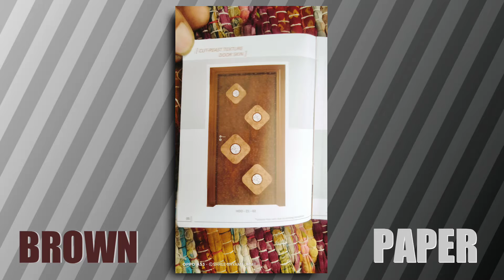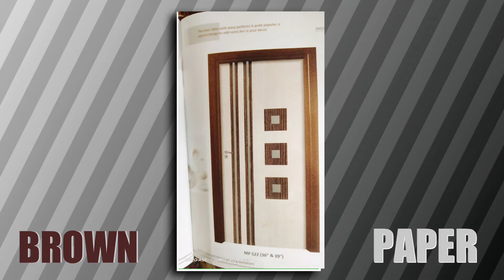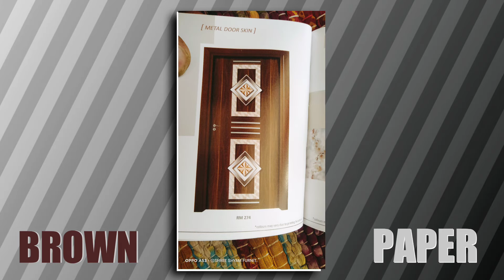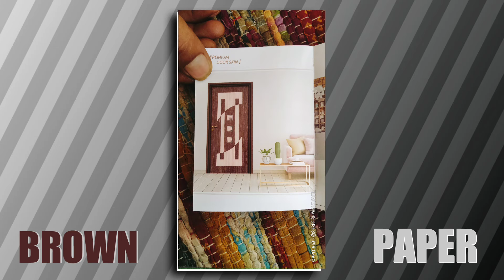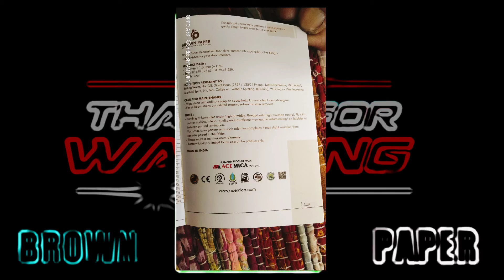The Best Mica Paint Design: DOOR SKIN MICA DESIGN 2022